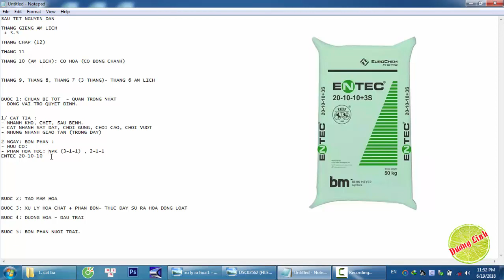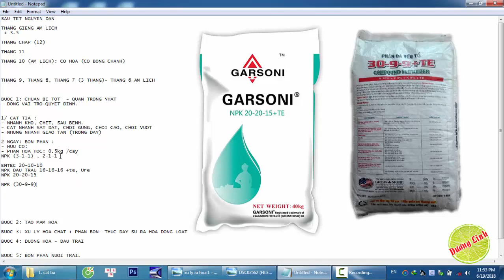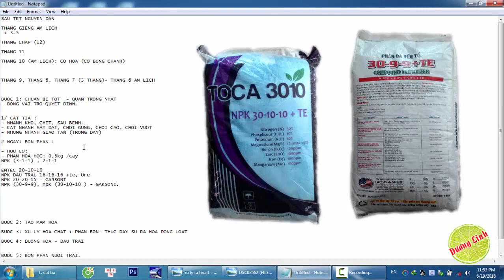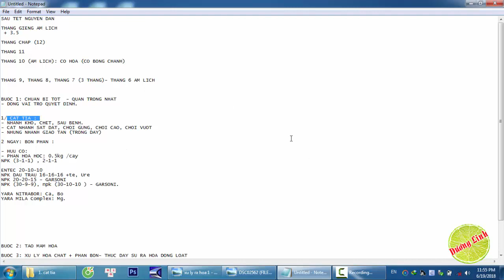HƯỚNG DẪN BÓN PHÂN PHỤC HỒI CÂY SAU KHI HOẠCH| CHANH KHÔNG HẠT MEKONG